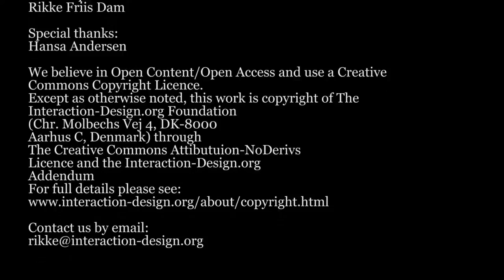What is Industrial Design | Business Value of Industrial Design | Kees Overbeeke Interview - Part 1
Learn more about industrial design with Professor Kees Overbeeke from Eindhoven University of Technology, who brings over 25 years of rich experience in both research and product design. In this video, presented by the Interaction Design Foundation (IxDF), Kees Overbeeke delves into the essence of industrial design, distinguishing between its professional and academic dimensions. He defines industrial design primarily as a profession dedicated to creating industrially produced products, while also highlighting its academic side, where future designers are educated and prepared for the industry.

Overbeeke sheds light on the evolution of industrial design education, from traditional art schools to modern engineering and technological universities, offering insights into how these different environments impact the approach to teaching and researching in the field. Furthermore, he discusses the unique criterion for success in academic research within industrial design, emphasizing the importance of contributing tangible products to the market as the ultimate measure of achievement.

The video also explores the challenges and potential business values of conducting research in industrial design, addressing the gap between academic criteria and industry expectations. Overbeeke shares his personal reflections on the impact of his research on the market, candidly discussing the obstacles in translating academic work into commercially successful products. He suggests innovative strategies for bridging the academic and professional worlds, such as fostering closer collaborations with industry and encouraging the creation of companies around universities to valorize research outcomes. Additionally, Kees Overbeeke touches on the broader societal value of industrial design, drawing parallels with medical research and its capacity to improve lives. He advocates for ethical sensitivity among designers, encouraging projects that align with universal human rights and ethical systems, thereby fostering a more humane approach to industrial design. This video is an invaluable resource for students, professionals, and enthusiasts eager to gain a deeper understanding of what industrial design entails, its significance in both the professional and academic realms, and its potential to make a positive impact on society.

🔗 Learn more about Industrial Design for free in The Encyclopedia of Human-Computer Interaction by Interaction Design Foundation (IxDF):